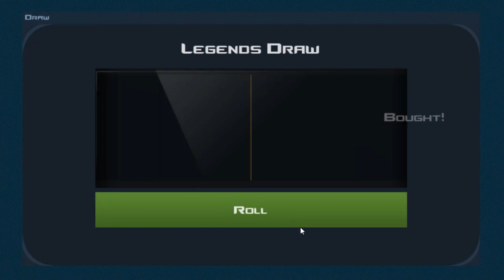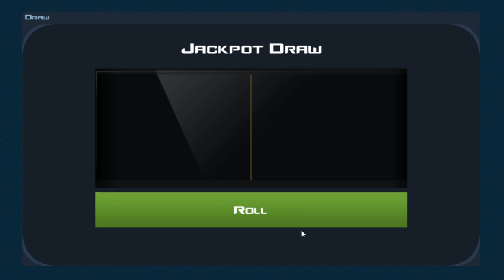31.000TL KASA AÇILIMI,EFSANE KAZANDIK- CASE CLİCKER 2 - #2